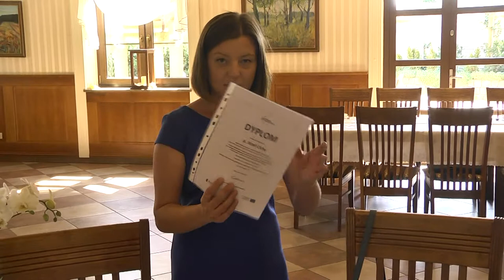Zakończenie Projektu Cyfrowa Wielkopolska dla seniorów